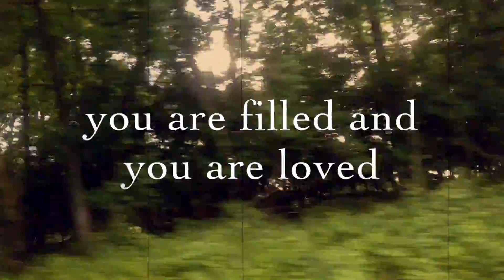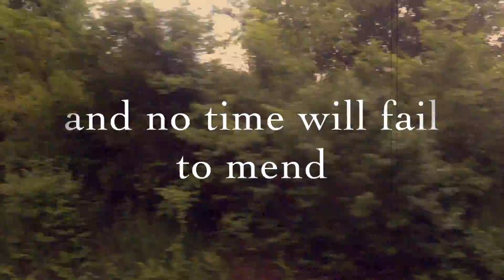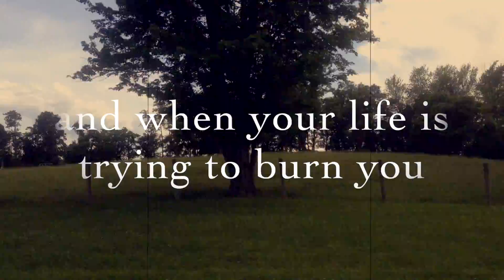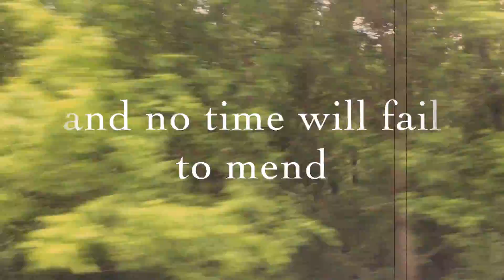My Brother's Song - Rachel Shambaugh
For Tyler Shambaugh, our Airman. I love you and am so thankful for you!